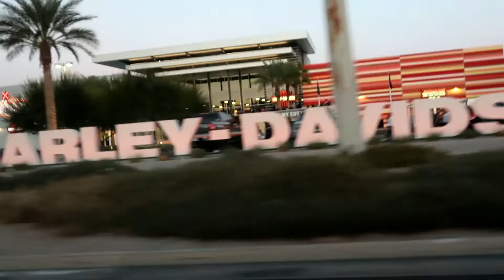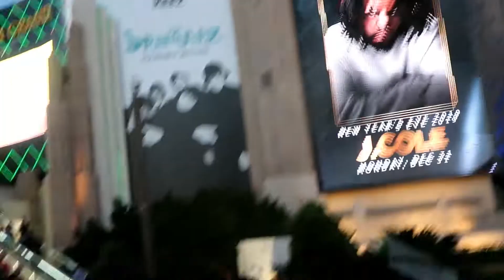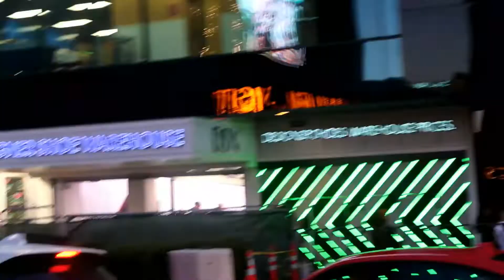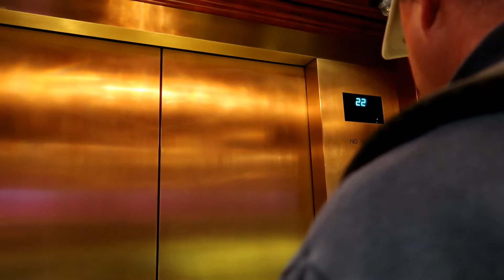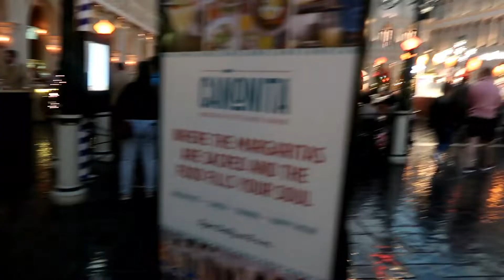LLEGAMOS A LAS VEGAS 2018 NOVIEMBRE Y DICIEMBRE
ALOHA LLEGAMOS A LAS  VEGAS Y LES MUESTRO UN POCO EL HOTEL

FUE MARAVILLOSO PODER MIRAR LOS COLORIDOS DE LUCES

ALOHA. BIENVENIDOS A MI CANAL

FELIZ DE PISAR LAS VEGAS DESPUES DE 4 AÑOS VIVENDO EN HAWAII.
ESTAMOS FELICES CONVIVIR CON LA FAMILIA Y VIAJAR A LUGARES QUE MI HIJO NO CONOCIA.

FACEBOOK; UNA MEXICANA VIVIENDO EN HAWAII.

COMPARTIR EL CANAL A SUS AMIGOS PARA QUE CONOZCAN HAWAII.

*COMPARTIR

LES DEJO EL CANAL DE JUDICITA ELLA TIENE CANCER POR FAVOR VEAN SUS VIDEOS CON COMERCIALES ESO LE AYUDAMOS A QUE ELLA GANE DINERO YA QUE ELLA OCUPA NUESTRA AYUDA DE NOSOTROS LOS LATINO MUCHAS GRACIAS. LES DEJO SU LINK BENDICIONES.

MUCHAS GRACIAS

CAMARA QUE UTILIZO PAA MIS VIDEOS;

CANON POWERSHOP G7X MARK II

MI CELULAR  SAMSUNG GALAXY S9+